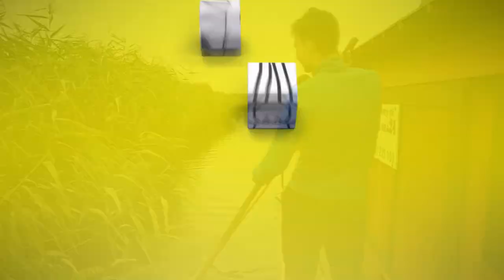Wycieczka na zakończenie civitasowej rywalizacji 2021 AD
Nasi uczniowie począwszy od klasy 6 SP podzieleni są na trzy "civitates" (antiqua, medievica i sarmatica - nawiązując do kulturowych okresów cywilizacji łacińskiej). Te trzy grupy rywalizują ze sobą na polu zachowania i zaangażowania w sprawy szkolne. Zwycięski civitas, wraz z wyróżniającymi się uczniami z innych civitates wyjeżdża na początku kolejnego roku szkolnego na krótką wycieczkę. Tutaj wideo relacja z tegorocznego wyjazdu.

PS Przepraszam za brak miniaturki, YouTube musi mieć jakąś awarię, gdyż żadnym sposobem nie da się jej dodać - a spełnia oczywiście wszystkie ich wymogi.